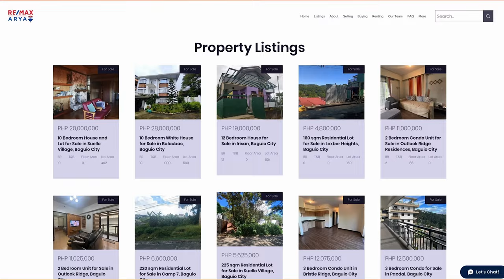Property Tour #52: A Beachfront House in Pangasinan for Sale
Property Price: PHP 18,500,000 Gross

Property Details:
600 sqm lot area
300 sqm floor area
5 Bedrooms
4 Toilet and Baths
1 Maid's Quarters
5 Car Garage

Location Details: San Fabian, Pangasinan

For the details and photos of the property, kindly visit our